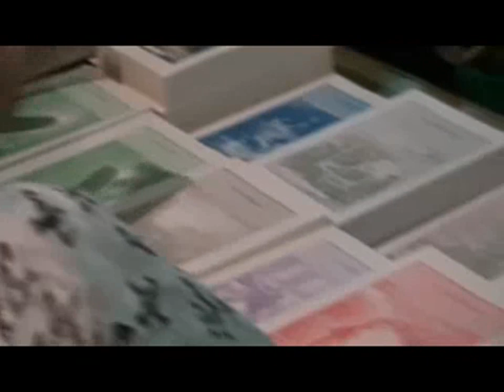Собрание... 16. 03.. 2014 порядки в храме и на Украине.